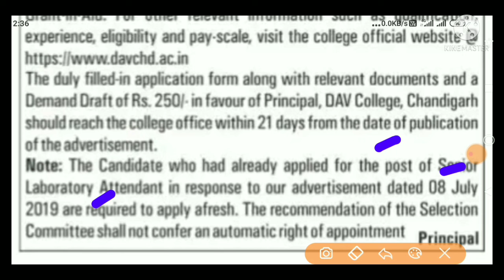latest govt jobs 2021 chandigarh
My gadgets *==
Best of Galaxy M series

🤑🤑🤑🤑🤑 Wep SiteLink 🙏🙏🙏🙏

💐💐💐💐 NOTIFICATION LINK 💐💐💐💐

💐💐💐💐 APPLICATION FORM 💐💐💐💐

punjab govt jobs 2021 july,
punjab govt jobs 2021 anganwadi,
chandigarh govt jobs 2021,
chandigarh govt school admission
2021-22 class 11,
chandigarh government college,
chandigarh government schoolz
chandigarh govt college admission
2021,
chandigarh government jobs 2021,
chandigarh govt jobs,
chandigarh govt quarters,
chandigarh government jobs,
chandigarh governor,